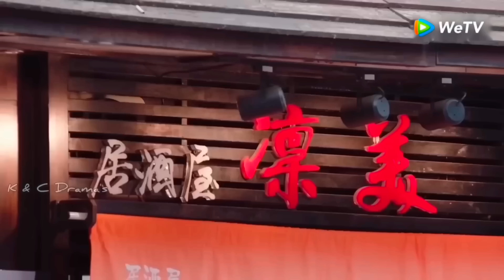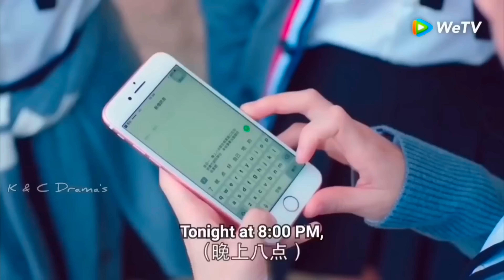Korean Mix Hindi Songs 💗 Korean Drama 💗 Korean Lover Story 💗 Chinese Lover Story Songs 💗 Kpop